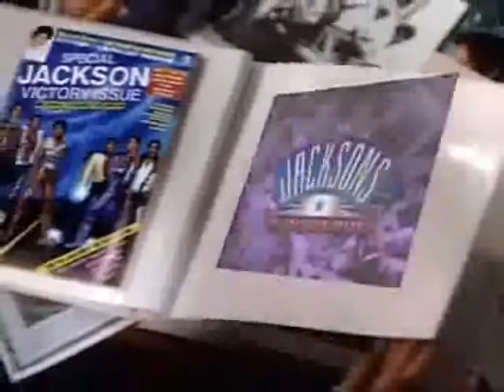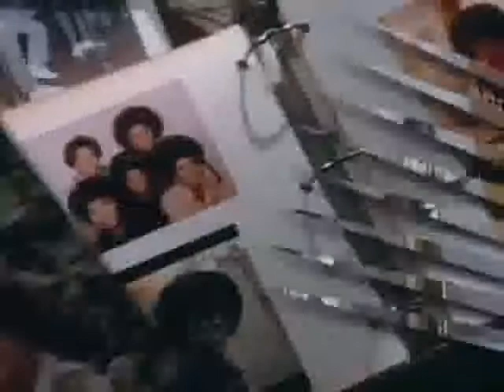Los Jackson: Un sueño americano (Serie TV) - Intro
Los Jackson: un sueño americano es una miniserie estadounidense de cinco horas de duración emitida originalmente en dos mitades en el canal ABC el 15 de noviembre y el 18 de noviembre de 1992. Se basa en la historia de la familia Jackson, el antiheroísmo de Joe Jackson, una de las familias musicales más exitosas en el mundo del espectáculo, y los primeros y exitosos años del popular grupo de la Motown The Jackson Five. La miniserie cuenta con Suzanne de Passe y Stan Marguiles como productores ejecutivos, fue producida por Joyce Eliason, Jermaine Jackson y Margaret Maldonado, y dirigida por Karen Arthur. The Jacksons: An American Dream está basada en la autobiografía de Katherine Jackson My Family.